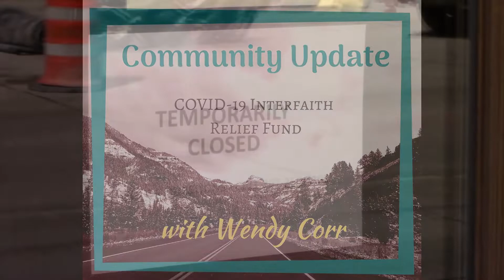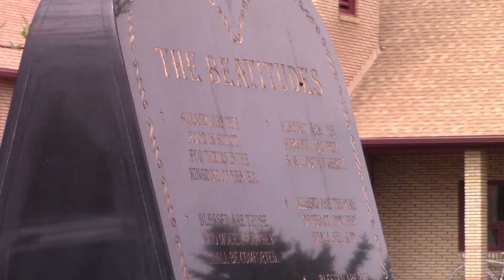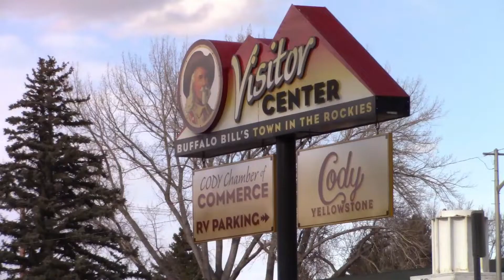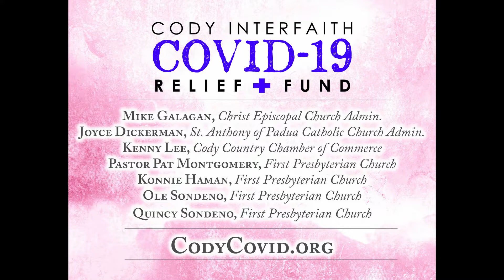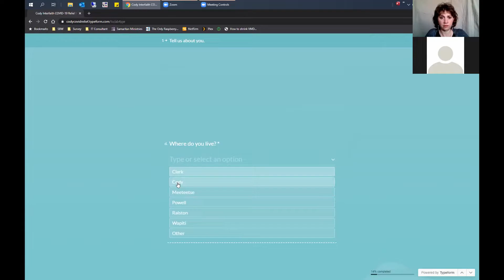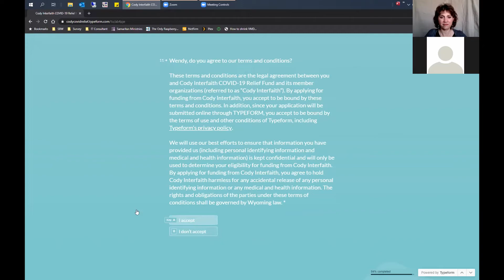COVID-19 Interfaith Relief Fund - Community Update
For local folks who are struggling to make ends meet due to the pandemic, a group of churches have banded together to provide financial assistance. Tune in to today's Community Update to get the details!